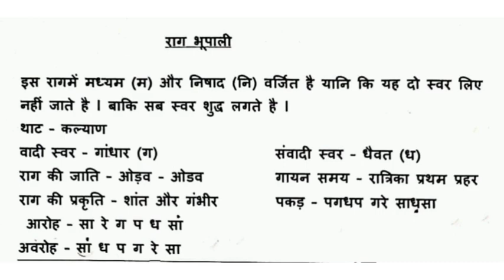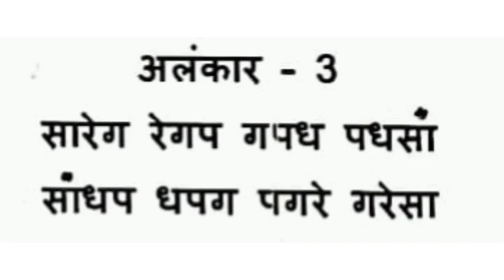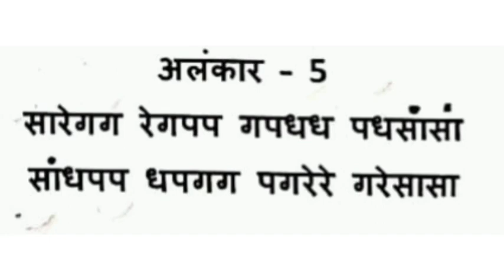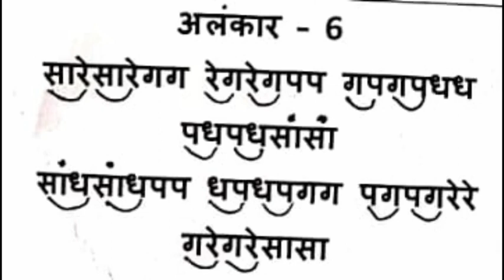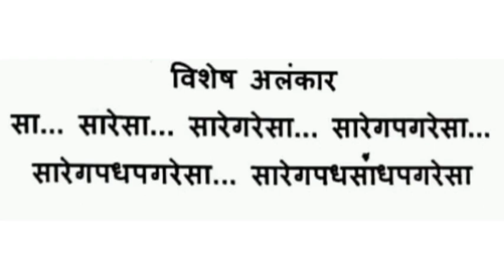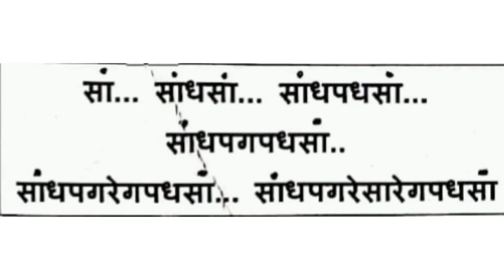Lesson 4 | Raga Bhupali Intro & Alankar | Learn Music | Jignesh Tilavat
Akhil Bhartiya Gandharv Mahavidyalaya Mandal ke syllabus anusaar
Praveshika Pratham Ke students ke liye usefull.
Supporting Team -
Tabla - Dipesh Pandya
Chorus - Drashti Nathwani, Daxa Bambhaniya, Minaxi Manat